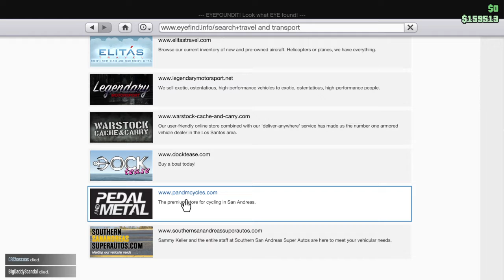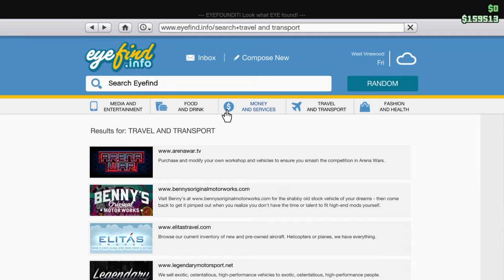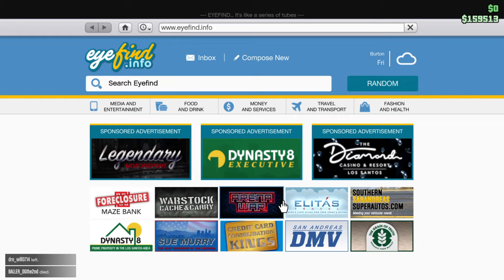Grand Theft Auto v short bull shit video